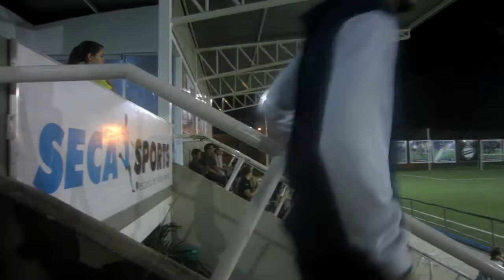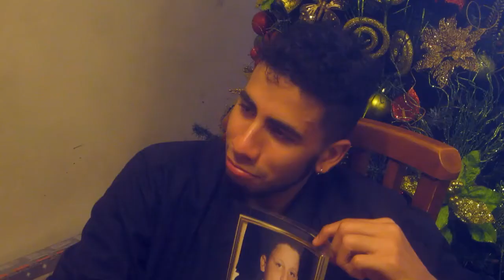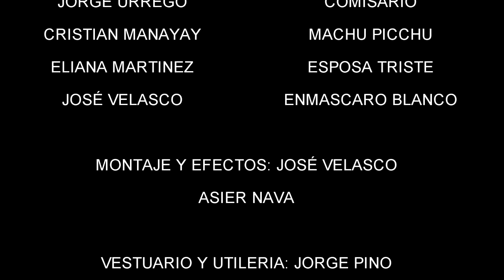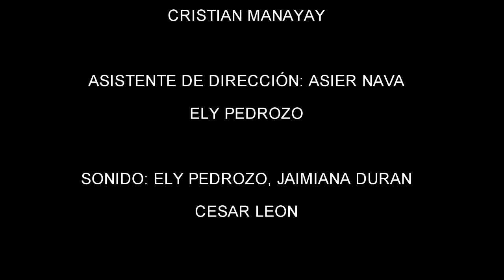FUERZA ESPECIAL VALENCIA cap 1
FUERZA ESPECIAL VALENCIA RELATA LAS AVENTURAS DE 3 AGENTES POLICIALES DE ÉLITE EN LA CIUDAD DE VALENCIA, VENEZUELA.